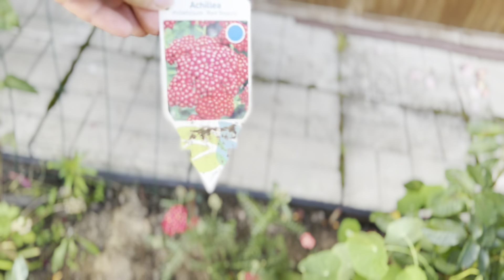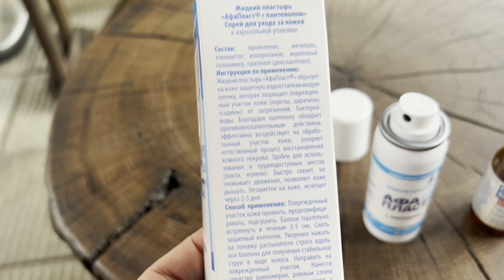Розы и компаньоны к ним 27.07.2022